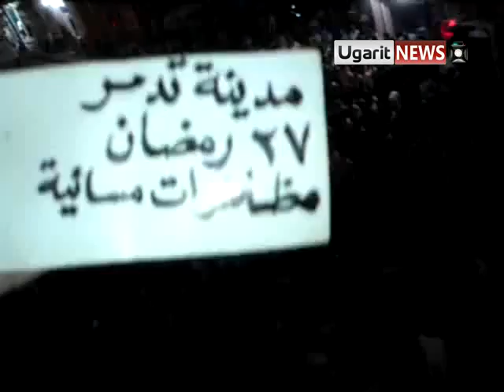27 8 Palmyera, Homs أوغاريت تدمر حمص مسائية بعد التراويح نصرة لكفر سوسة ج2